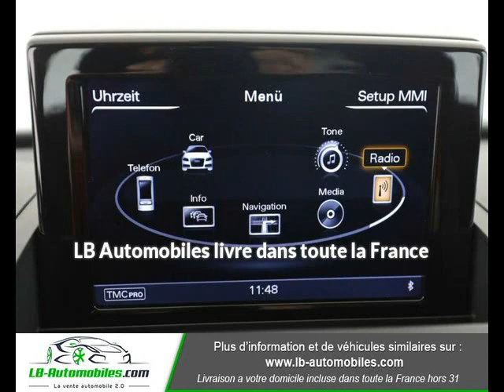AUDI Q3 2.0 TDI 150 ch Quattro à Beaupuy - LB Automobiles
Présentation du véhicule AUDI Q3 2.0 TDI 150 ch Quattro
Prix : 26 200 euros
Marque : AUDI
Modèle : Q3
Version : 2.0 TDI 150 ch Quattro
Moteur : Diesel
Boîte de vitesse : Automatique
Couleur : Noir Peinture métallisée
Nombre de portes : 5
Date d'immatriculation : 01/04/2015
Kilométrage : 43 400